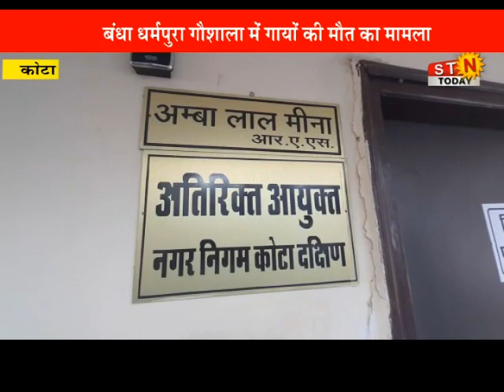17 DEC.2021 @news सवाई माधोपुर - प्रदर्शन के दौरान पुलिस और छात्र नेताओं में हुई झड़प